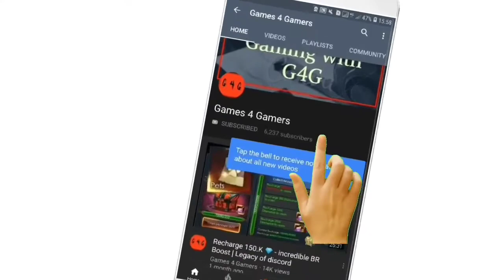Treasure Carnival 05 Oct 😅👀💎 2020 Events | Legacy of discord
G4G Channel